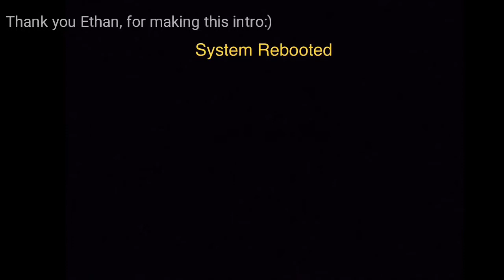Goodbye, Ethan Stone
R.I.P. Godzilla Kaiju Boy Stone